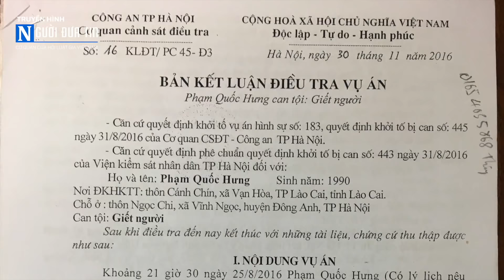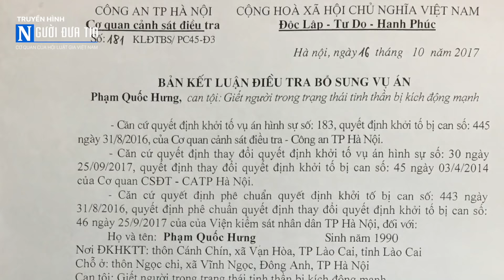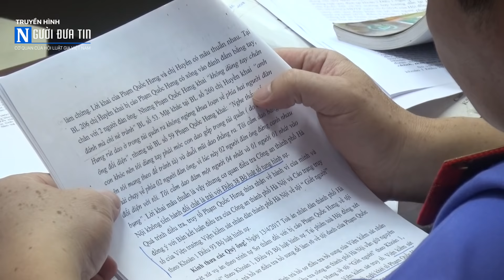Toà cấp cao huỷ án sơ thẩm vụ dùng "dao trừ tà" gi.ết hai người ở Đông Anh, Hà Nội